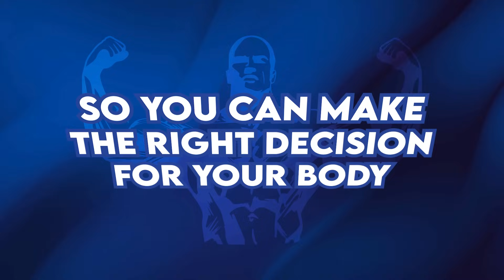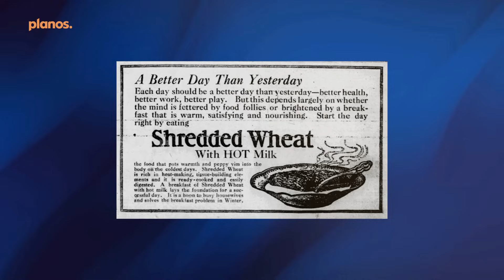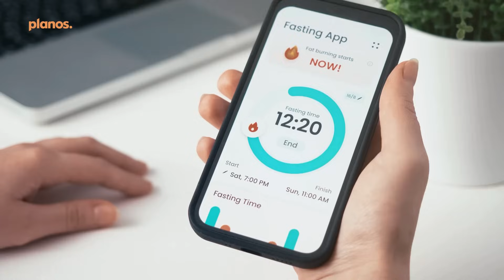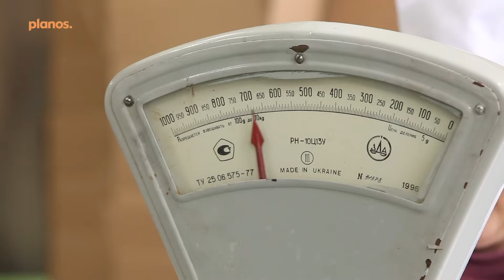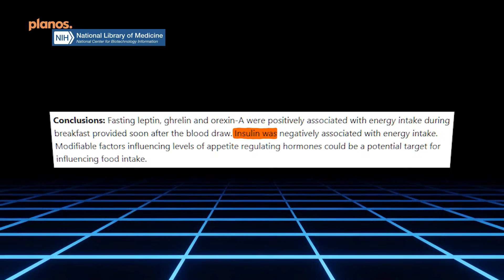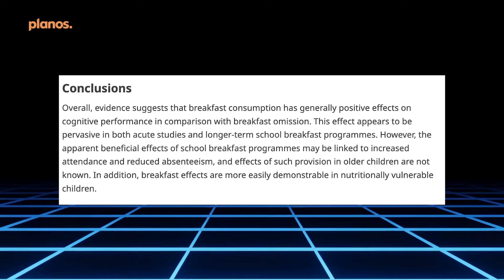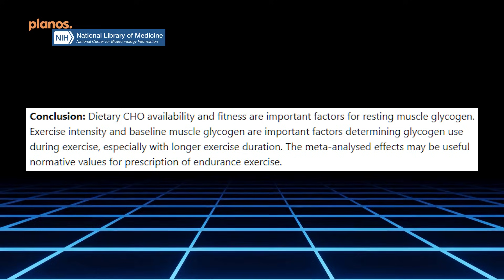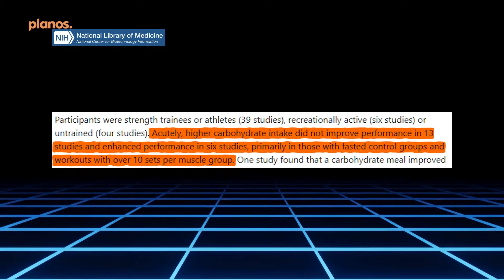Should You Skip Breakfast? Here’s What Research Says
Is breakfast truly the most important meal of the day, or is intermittent fasting the key to better health? In this evidence-based video, I break down the science behind both approaches so you can make the right choice for YOUR body.

Discover:
✅ What research actually says about breakfast and metabolism
✅ How skipping breakfast affects your hunger hormones
✅ Who benefits most from eating breakfast (and who doesn't)
✅ How to determine the best approach for your unique body and goals

The breakfast debate is more nuanced than most nutrition "experts" admit. I've reviewed dozens of scientific studies to give you the complete picture, not just what fits a particular diet ideology.

🔗 FREE RESOURCES:
🔥 Ways I can help you
🎥 FREE Training: The 5 Biggest Mistakes Men Make With Fat Loss →
📩 Apply for Coaching: Get expert guidance to lose fat, build muscle, and optimize your health
🧮 Free Nutrition Calculator: Get your calories for your goals in under 2 minutes →

🎬 TIMESTAMPS:
0:00 Intro
1:30 History of breakfast
2:09 What research says about breakfast and metabolism
3:49 The hormonal impact of breakfast choices
5:17 Who might benefit from eating breakfast
8:12 Who might benefit from skipping breakfast
10:09 How to determine what's right for YOU
11:56 Key takeaways

REFERENCES:

1. Breakfast and cognitive performance
2. Breakfast for adolescents' cognition
3. Glycemic load and cognition
4. Glycogen during exercise meta-analysis
5. Meal patterns scoping review
6. Breakfast vs dinner skipping